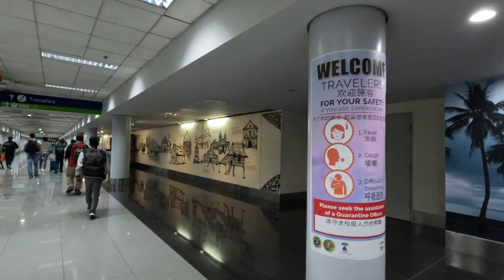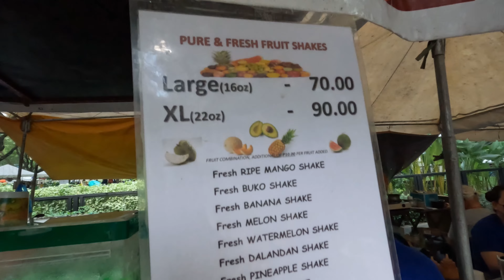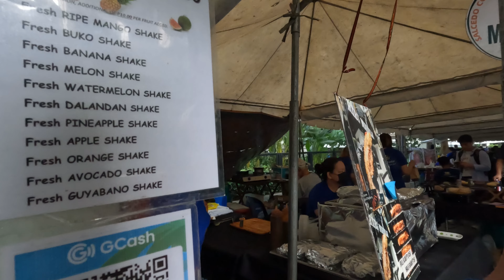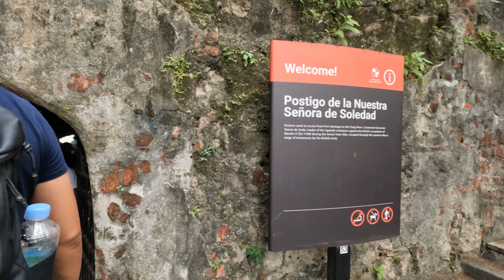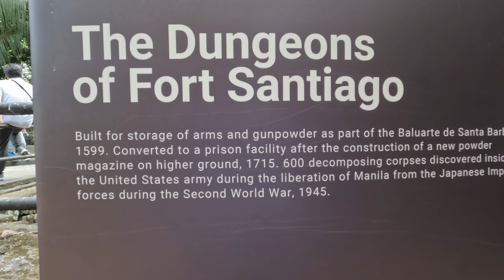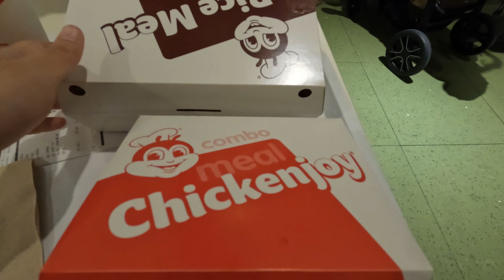Jalan-Jalan Keliling Manila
- Jajan di Salcedo Saturday market
- Jalan-jalan di Casa Manila
- Bersepeda keliling Intramuros
- Nyobain Jollibee
- Jalan-jalan di Makati